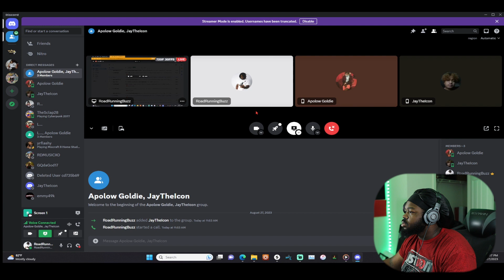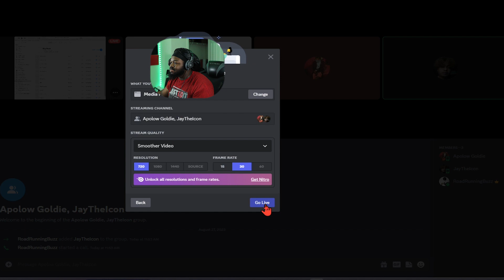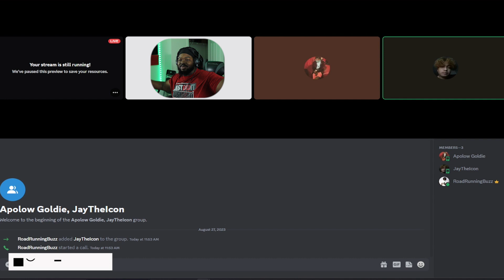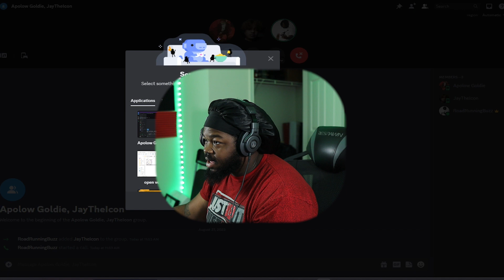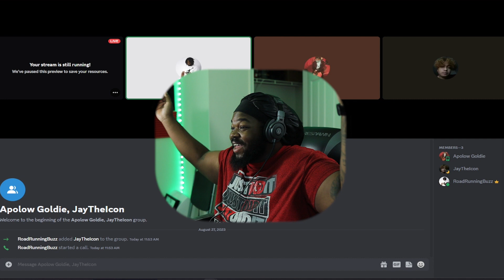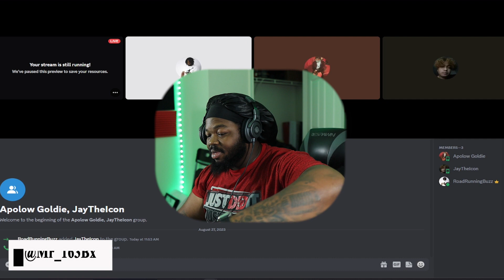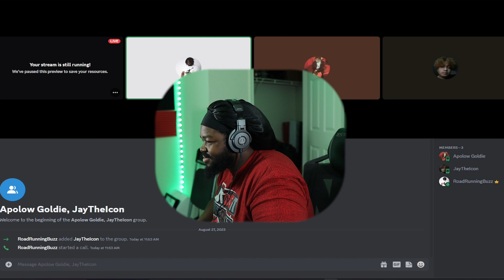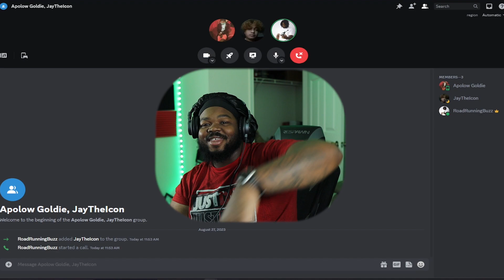KING BUZZ OPEN VERSE CHALLENGE WINNER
King Buzz picks a winner for his open verse challenge assisted by his Dream Team members. The open verse challenge lasted for a couple weeks.